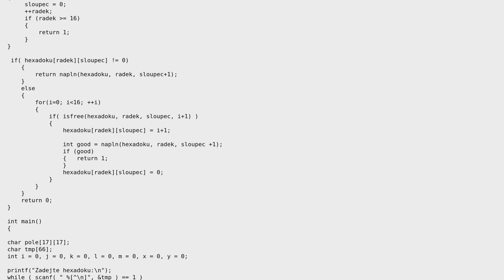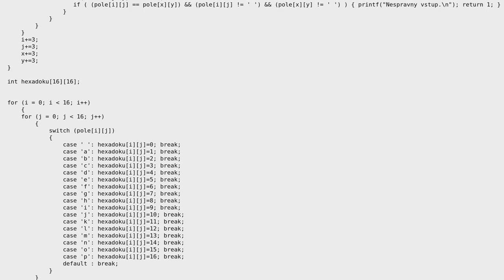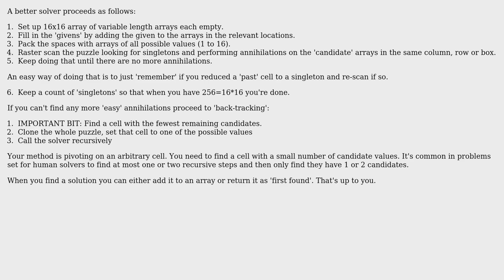Code Review: Speeding up Hexadoku (2 Solutions!!)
Code Review: Speeding up Hexadoku

With thanks & praise to God, and with thanks to the many people who have made this project possible! | Content (except music & images) licensed under CC BY-SA | Music | Images & others | With thanks to user user3629249 user Jamal user Banksy and the Stack Exchange Network Trademarks are property of their respective owners. You are responsible for your own actions.